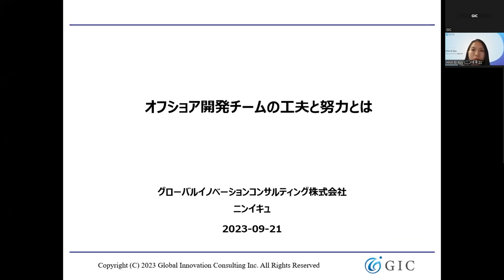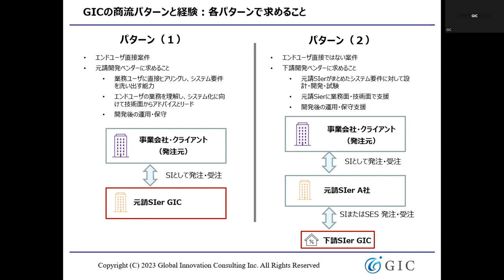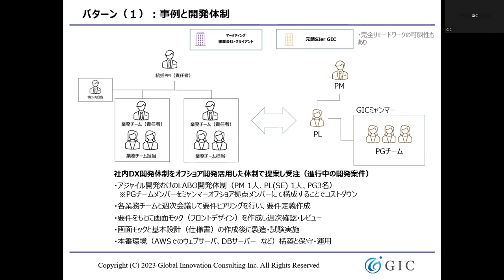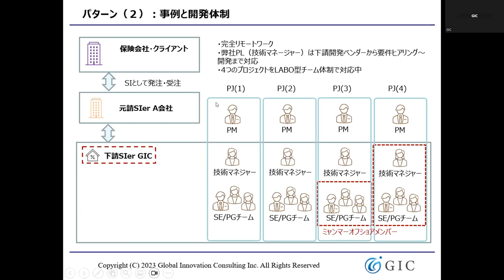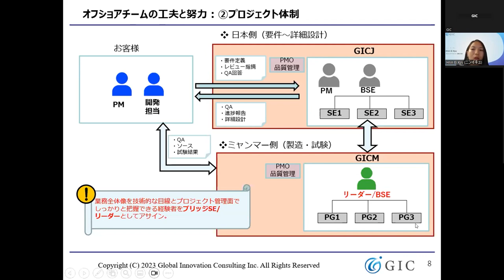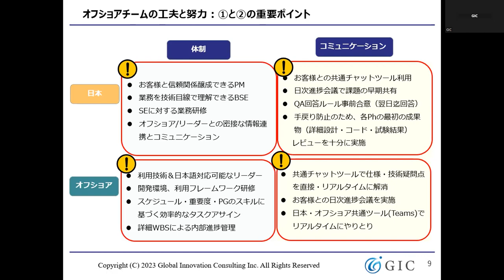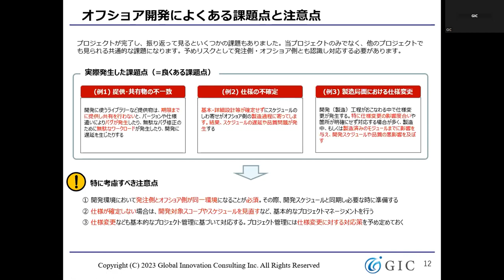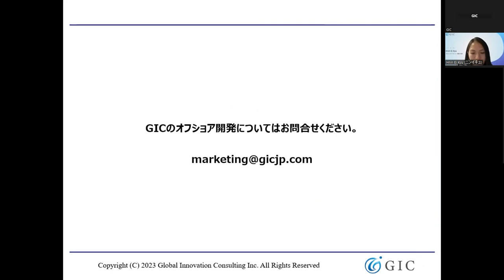オフショア開発チームの工夫と努力とは？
本動画は2023年9月21日に開催された、当社GIC 主催のウェビナーの録画です。

GICでは定期的にセミナーを開催しており、ミャンマー現地の最新情報、ミャンマーオフショア開発、ミャンマー人材などについて発信しております。

また、当社ではプロジェクト開始前の段階から発注者様とコミュニケーションよくとり、プロジェクト成功のためにやるべきことをご提案して努力をしております。是非GICとのオフショア開発をご検討いただければと思います。